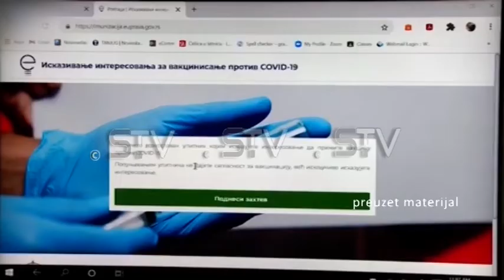Kol centar i dalje aktivan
Kol centar za informacije o masovnoj imunizaciji protiv virusa Kovid 19 pri Kancelariji za mlade Grada Sremska Mitrovica i dalje aktivan. Na dnevnom nivou Kol centru bude upućeno oko 100 poziva.